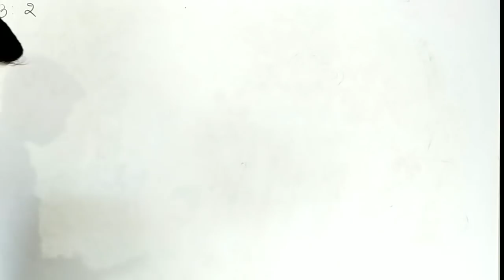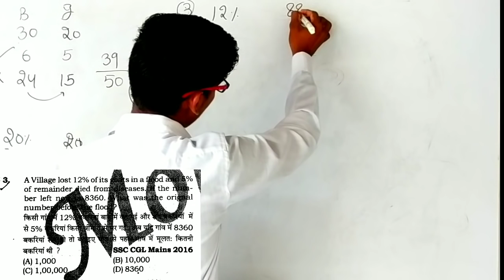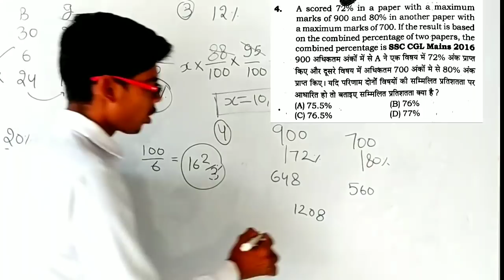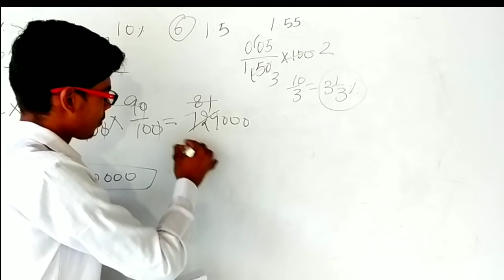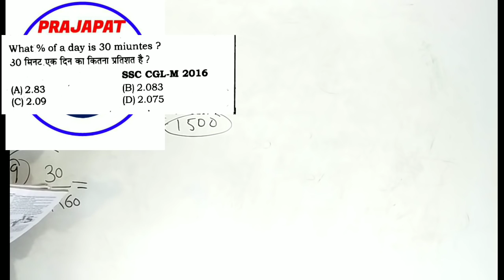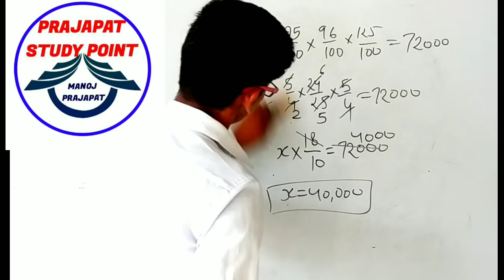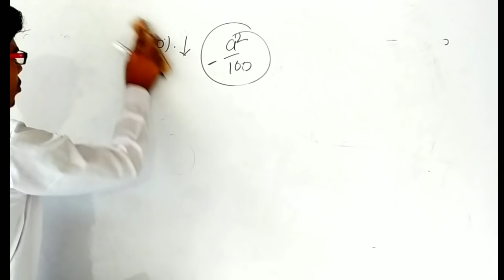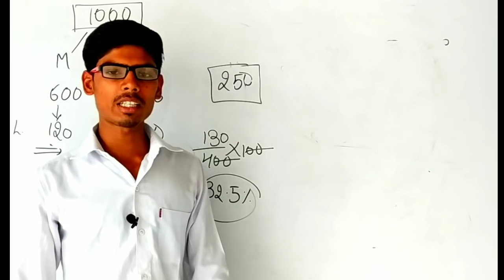Maths_for_defence PERCENTAGE-4 MATHS FOR NAVY MR AIRFORCE COAST GUARD BY MANOJ PRAJAPAT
PERCENTAGE-4 MATHS FOR NAVY MR AIRFORCE COAST GUARD BY MANOJ PRAJAPAT

ENGLISH

ENGLISH

COAST GUARD
NAVIK

Cds pathfinder